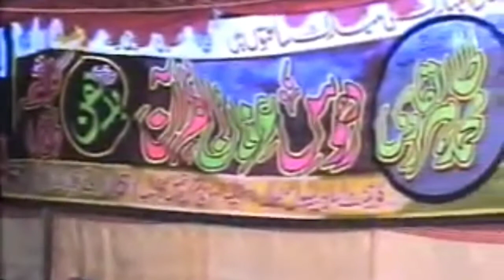Islam main Aurat ka Maqaam aur Kirdaar.(Part-1) By Allama Rana Muhammad Idrees Qadri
Islam main Aurat ka Maqaam aur Kirdaar.(Part-1)
Allama Rana Muhammad Idrees Qadri